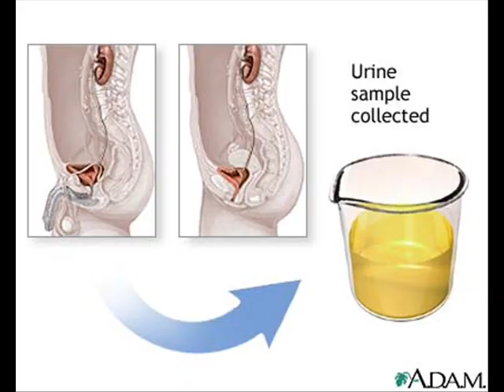North Korean World Cup Song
The new anthem of The North Korean World Cup Squad. The song celebrates them taking part in the 2010 FIFA World Cup in South Africa. The first time they have qualified since 1966.

Behold The Thousand Mile Horse!